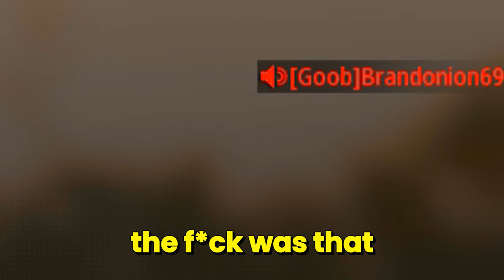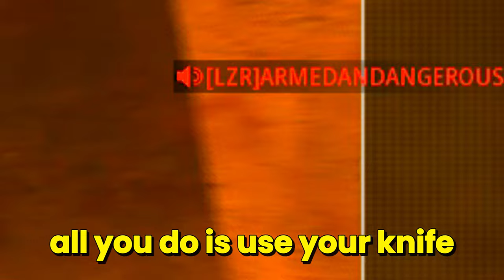$30 Sniper Aimbot